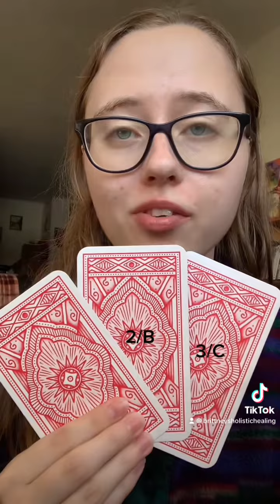Pick-a-Card Reading: 03/20/2023 — 03/26/2023